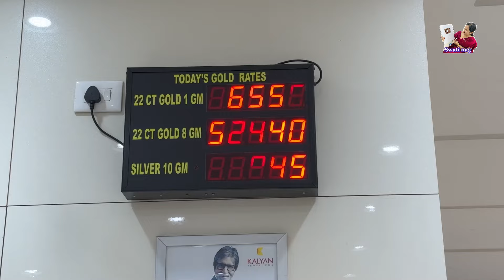Just 9gm😳onwards light wt party wear new design bangles from Kalyan Jewellers,Marathahalli